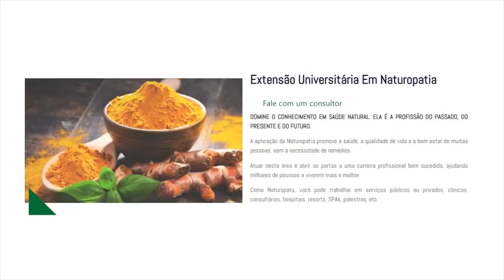O que tem nessa FRUTA que preserva sua TESTOSTERONA?